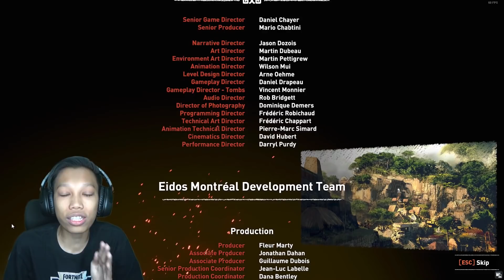NENG LARA JADI DEWA IX CHEL (TAMAT) - Shadow Of The Tomb Raider #11